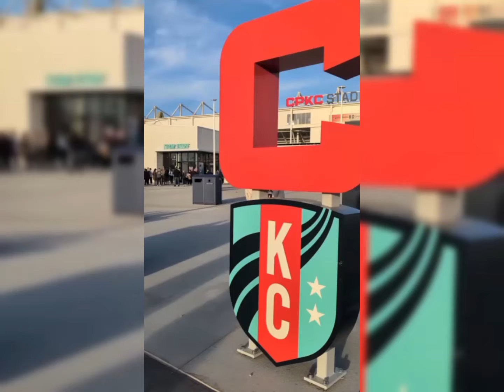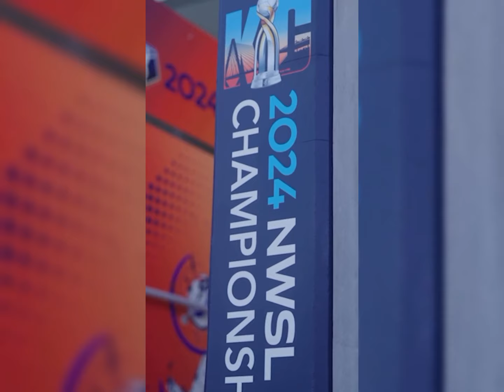Orlando Pride Vs Washington Spirit NWSL Playoff Final Predictions + Fav Fan Memories this season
NWSL fans gave their final predictions on who would win the 2024 NWSL Final. Fans aso mentioned their favorite memories from the just concluded NWSL season.